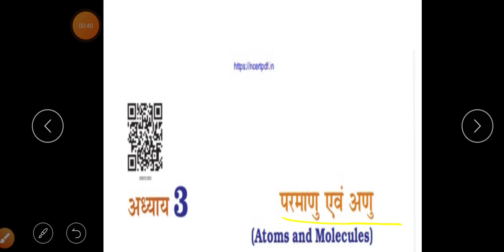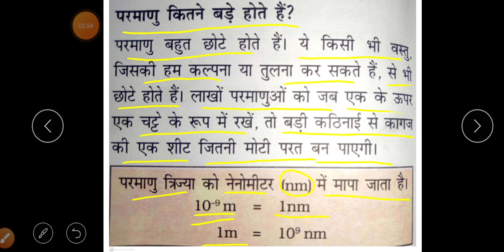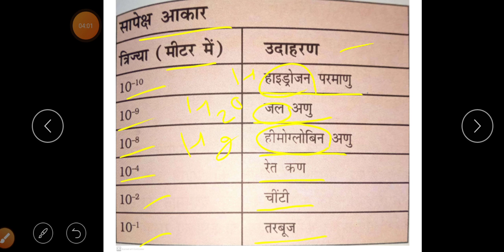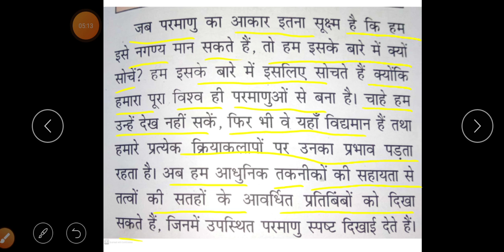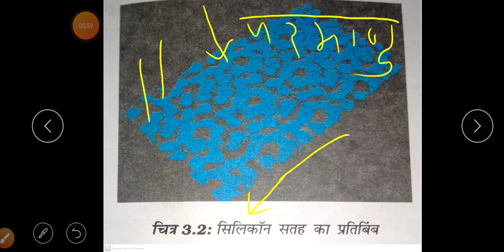कक्षा नवमी विषय विज्ञान पाठ 3 परमाणु एवं अणु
संकुल शिक्षण डीडवाना पंडित बच्छराज व्यास आदर्श विद्या मंदिर डीडवाना आचार्य गणेशाराम मडासिया कक्षा -नवमी विषय विज्ञान पाठ-3 परमाणु एवं अणु अधययन बिंदु परमाणु क्या होता है और परमाणु कितने बड़े होते हैं